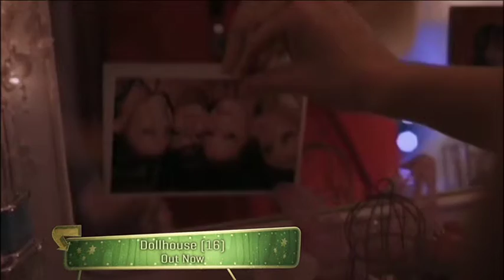Aidan Turner interview for The Hobbit 2012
Aidan Turner talks to Karla Zambra from The Movie Show about life in the Shire.